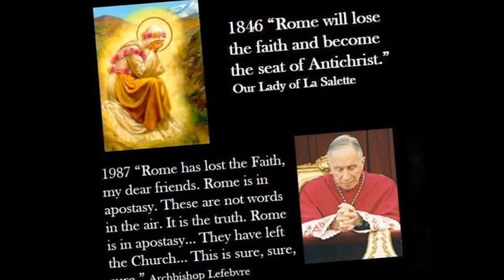TRIBUTE TO ARCH LEFEBVRE ON HIS 25TH DEATH ANNIVERSARY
WE THE SOCIETY OF ST. PIUS X OF PAGADIAN MILITIA IMMACULATAE, DEDICATE THIS TO OUR SAINTLY FOUNDER AND GREAT DEFENDER OF THE FAITH... WE WILL CONTINUE THE FIGHT FOR TRUTH AND TO RESTORE THE CHURCH TO CHRIST AS SAINT PIUS X ONCE SAID IT.

 “Operation Survival"
In agreeing to incur unjustly the penalty of excommunication, he deemed that the situation of necessity of the faithful, caused by the modernism of the highest-ranking ecclesial authorities, justified his act, which he called “Operation Survival”.
With complete peace of mind and soul he passed away on March 25, 1991.